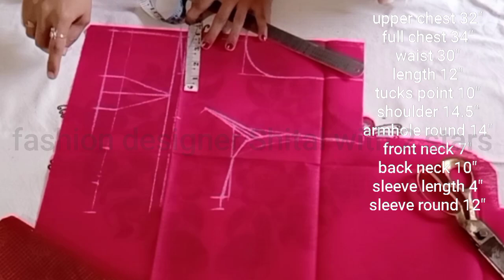4 tucks blouse perfect full cutting| 34size| cutting tutorial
4 tucks blouse perfect full cutting| 34size| cutting tutorial|

नमस्कार मित्र-मैत्रिणींनो..

cutting and stitching with shital patil

shital patil
fashion designer shital with 2stars
shital patil
katori blouse cutting
halter neck cutting
high neck cutting
blouse cutting
perfect blouse cutting
4tucks blouse cutting